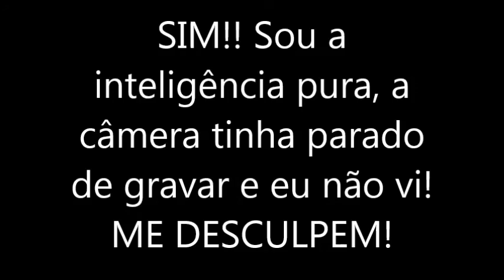Cuidados com cabelos loiros por Áchilla Lima